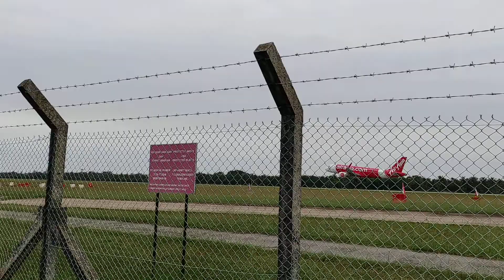Airbus A320 Air Asia (Airport Kota Bharu)